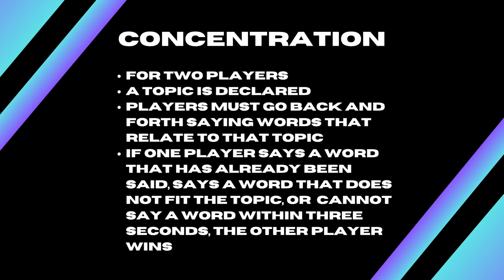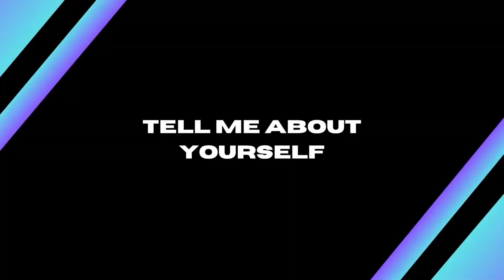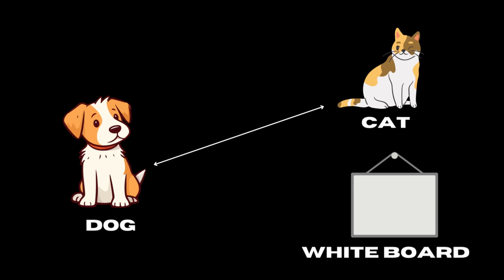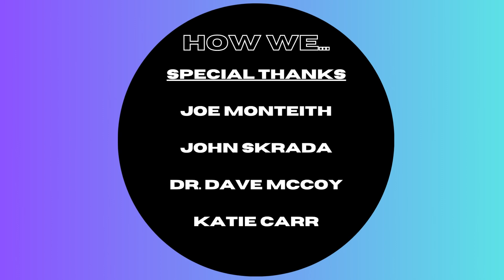How We | Episode 1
Originally posted September 29th, 2023￼— reposted October 2nd, 2023!